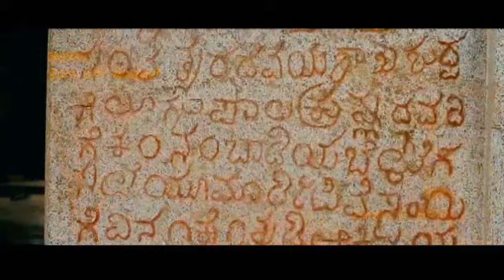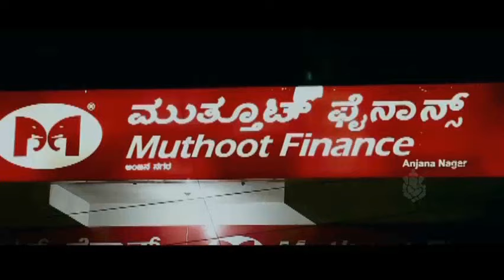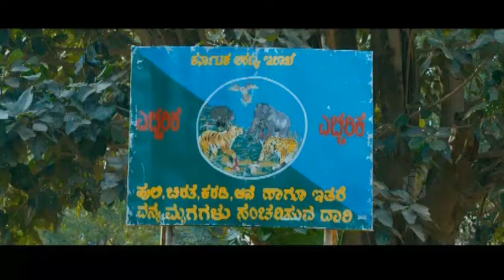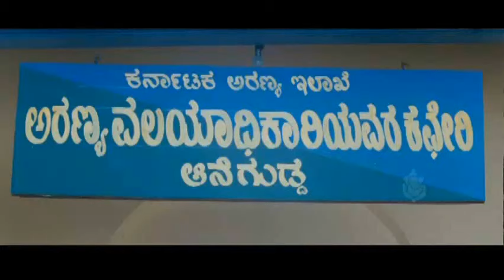Película Indu de acción con subtítulos en Español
Para subtítulos,
1) Computadora portátil / PC: haga clic en Configuración, ENCENDER, seleccione el idioma
2) Teléfonos celulares: toque el video, seleccione el idioma
Película india trepidante y de acción con subtítulos en español
Nombre de la película: -GajaKesari
artistas principales: YASH & AMULYA
Idioma: -Kannada
Sinopsis: -Rana mata al guardaespaldas del ministro de Estado y lo obliga a firmar un acuerdo para abrir un resort en Anegudde, una reserva de elefantes. Más tarde, también trama un plan para sacar a los pueblos indígenas de sus casas.